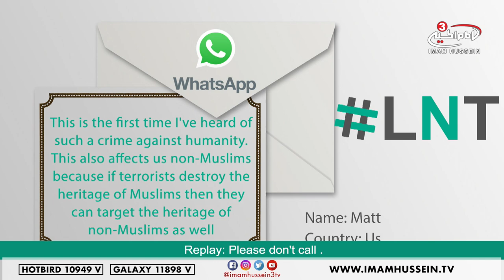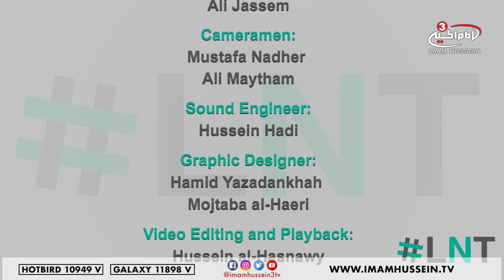Baqi Demolition - LNT - Ramadan Special - 2018 ✓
We can all agree that one of the essential and respected matters for every denomination of all religions is heritage. Heritage is what belongs to the culture of a particular society that was created in the past and still has historical importance.

Now suppose that respected heritage is destroyed, then what? Then the perpetrator has committed a serious crime and threat to that entire group.

Tune in to this exclusive episode of LNT to understand what actually happened to the blessed cemetery of Baqi.